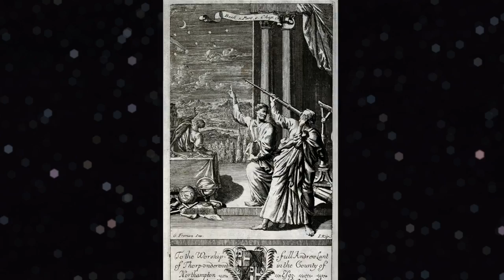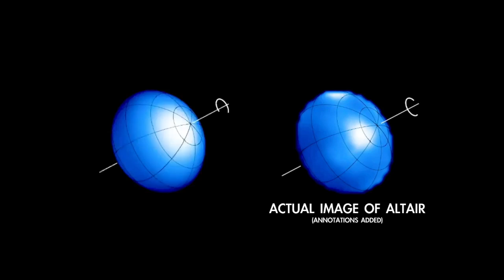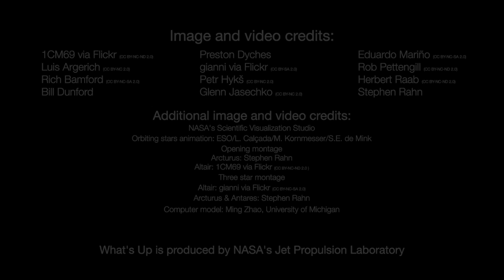Mercury, 'fast' stars Arcturus & Altair, and more in Sept. 2021 skywatching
Mercury is viewable briefly at sunset in the west. "Speedy Arcturus and fast-spinning Altair," are great skywatching targets as well in Sept. 2021, according to NASA's Jet Propulsion Laboratory. Night sky: What you can see this month

Credit: NASA's Jet Propulsion Laboratory